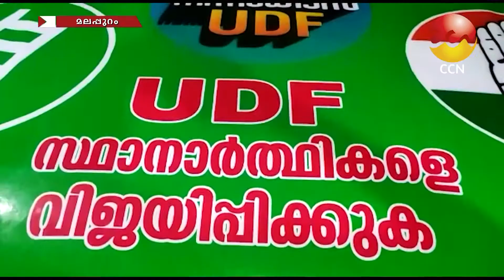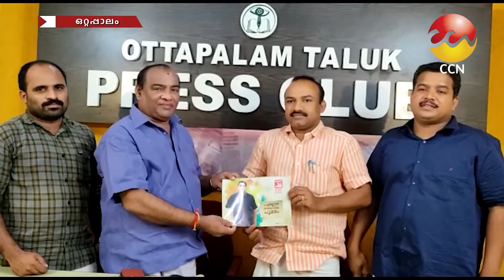30/03/2021നു CCN ന്യൂസ് സംപ്രേഷണം ചെയ്ത വാർത്തയുടെ പൂർണ്ണരൂപം.